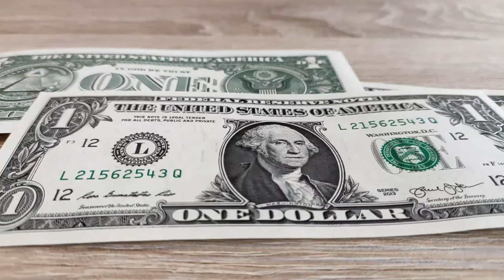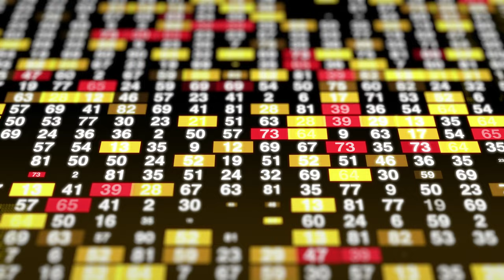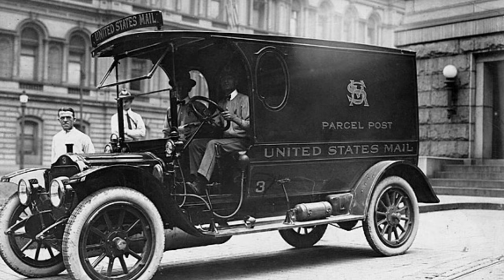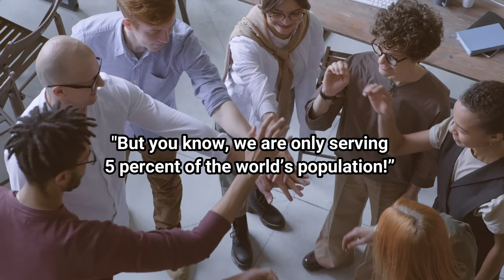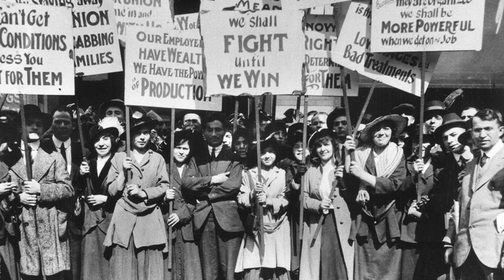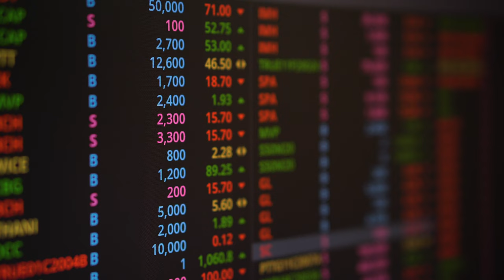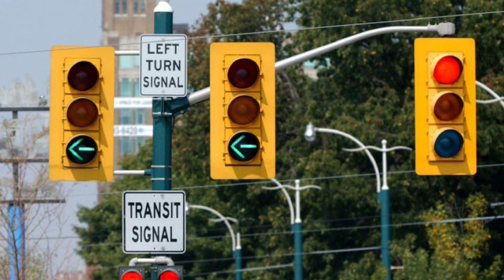How $100 Were Used To Build The Biggest Shipping Empire [UPS]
➡️ How $100 Were Used To Build The Biggest Shipping Company UPS. Today UPS delivers more than 14.8 million packages, to keep up with the delivery they are always on the lookout for ways to provide fast service. For that their trucks are equipped with sensors that track every movement of a driver. They suggest their drivers to avoid left turns and have removed the passenger side door in their trucks; how exactly does that help, we will find in today’s episode.

➡️ But more importantly, we will discuss how an empire was build using a loan of $100. The man behind UPS is James E. Casey AKA- Jim Casey. He and his partner borrowed $100 and started the company, along the way they changed the company's name quite a few times, but UPS had always been in the business of providing parcels to their customer, whether on foot, bicycle, motorcycle, car, or on a plane.

💬 Let us know your thoughts on UPS in the Comments

⏱ Timestamps ⏱
0:00:00 Introduction
0:00:41 Childhood
0:01:10 First Messenger Service
0:01:44 American Messenger Company
0:03:50 UPS After World War I
0:06:10 Retirement From UPS
0:07:28 Jim's Relationship With His Employees
0:08:57 Why UPS Avoids Left Turns
0:09:28 Why Does UPS Trucks Do Not Have A Side Door

Clips in the Video are from: videezy, videvo, pexels, pixabay

Narration by Millian Quinteros